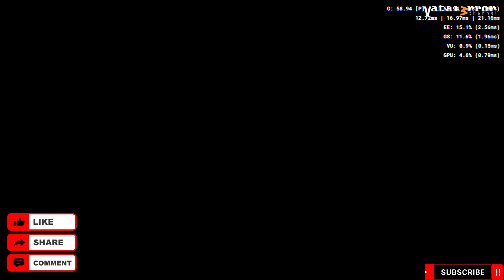PCSX2 QT-64bit 1.7.4207 - Gran Turismo 4 (reshade/dx11)